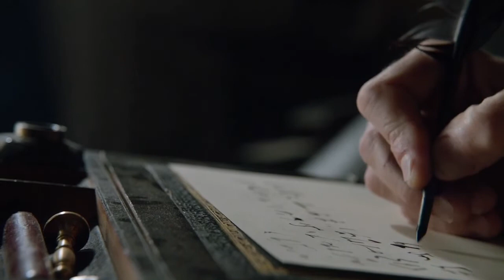Black Sails 3x2 Eleanor tells Woods Rogers how she took over Nassau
Black Sails Clips